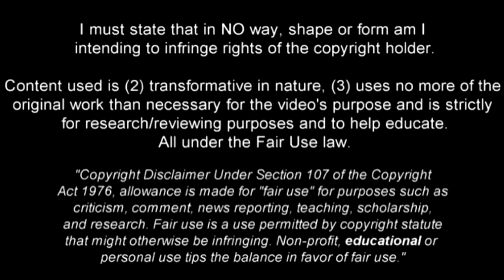Hirving Lozano PSV & Mexico - Goals & Assists & Skills 2017-2018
Hirving Lozano “Chucky” 2017/18 best moments for PSV & Mexico

Hirving Lozano PSV & Mexico - Goals, Assists and Skills 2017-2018 (June – October)
Compilation of Hirving Lozano Season 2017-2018 - PSV Eindhoven  & Mexico
Hirving Lozano  - Goals, Assists, Skills, Dribbles, Technique, Passes, Speed.

Hirving Rodrigo Lozano Bahena (born 30 July 1995) is a Mexican footballer who plays as a winger for Dutch club PSV Eindhoven and the Mexico national team.
He is popularly referred to by his nickname Chucky.
Hirving Lozano joined Pachuca in 2009 as part of its youth team. On 8 February 2014, Lozano made his Liga MX debut against Club América.
In April 2017, Pachuca won the CONCACAF Champions League by defeating fellow Mexican club Tigres UANL in the finals, with Lozano winning the Golden Boot as the competition's top scorer with eight goals,  as well as the Best Young Player Award.
On 19 June 2017, Dutch club PSV Eindhoven announced the signing of Lozano on a six-year contract.
Lozano made his competitive debut for PSV in the Europa League qualifiers against Croatian side Osijek.  On 12 August, Lozano scored on his Eredivisie debut with PSV against AZ Alkmaar.
Lozano received his first senior call-up to the national team in February 2016 under coach Juan Carlos Osorio. On 10 February, Lozano earned his first cap as a starter in the friendly against Senegal.  On 25 March 2016, Lozano scored his first international goal for Mexico in the 39th minute of the 2018 FIFA World Cup qualifying third round match against Canada, which Mexico won 3–0.

In some links ad may appear, you can skip it and continue...

This video shows  Hirving Lozano best moments – goals, assists and skills for PSV Eindhoven & Mexico  season 2017/18 up to 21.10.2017.